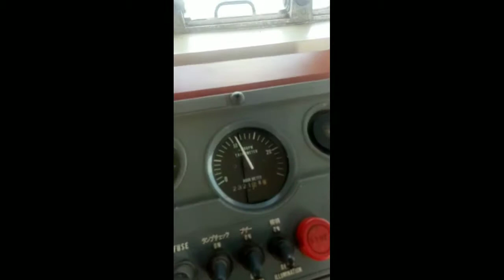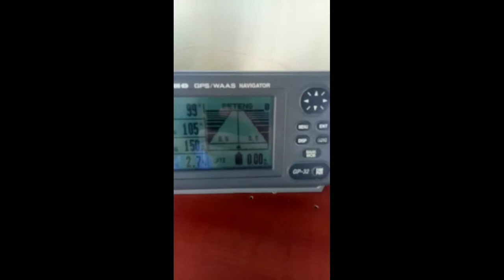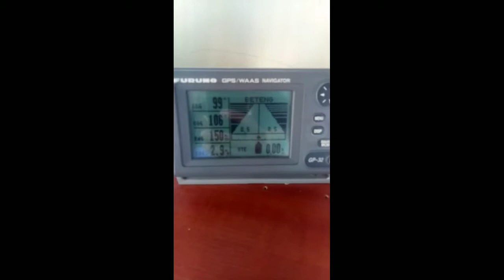TUGBOAT CSA 6 DI HAJAR OMBAK 3 METER SAAT BERLAYAR